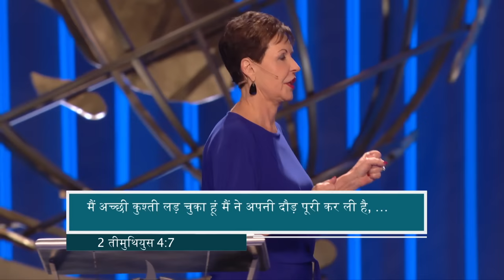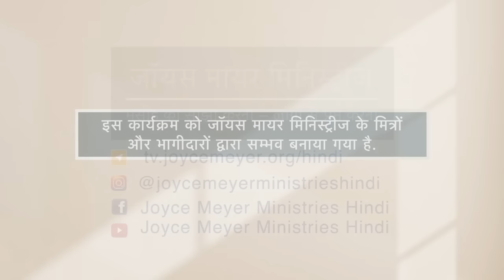जीवन के हर मौसम में कैसे मजबूत रहें - How to Stand Strong in Every Season of Life - Joyce Meyer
How to Stand Strong in Every Season of Life Hindi
जीवन के हर मौसम में कैसे मजबूत रहें